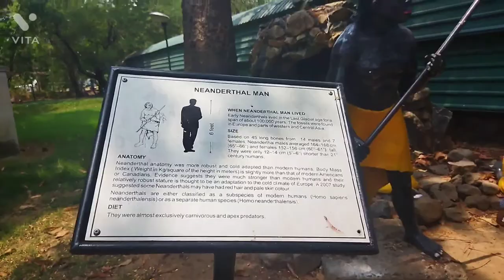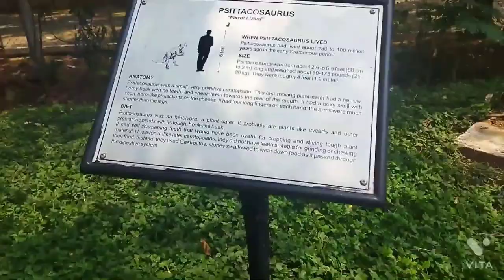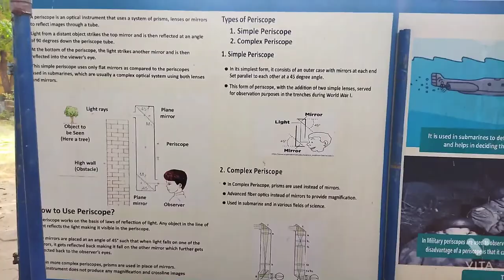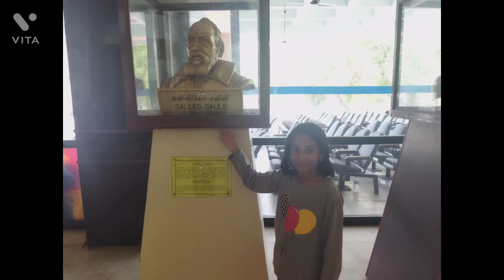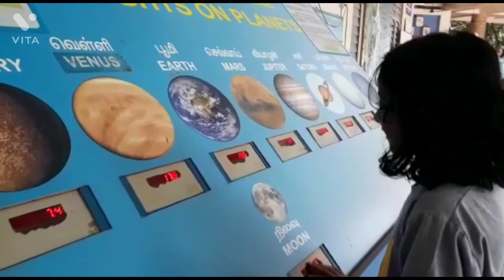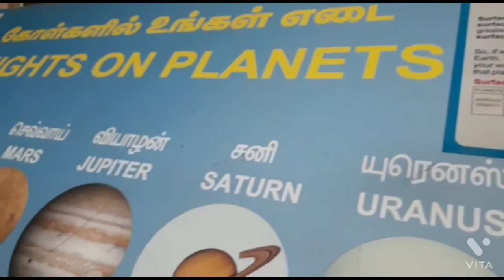A visit to Birla planetarium - Himadhree's vlog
hi today I visited birla planetarium. it's very nice.